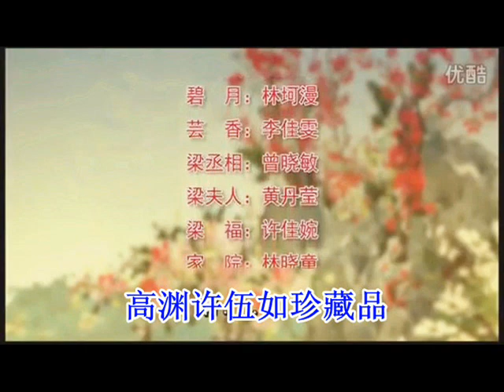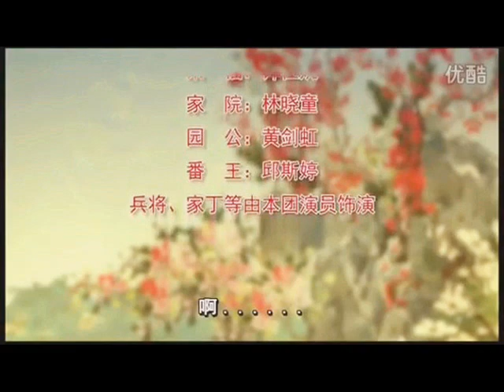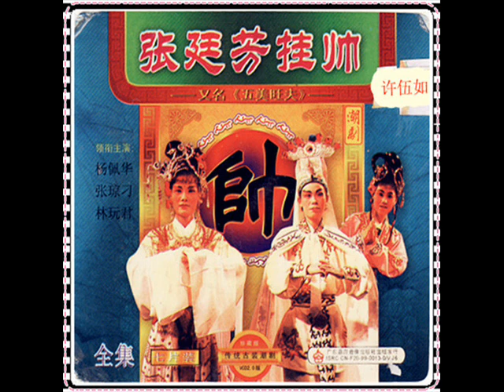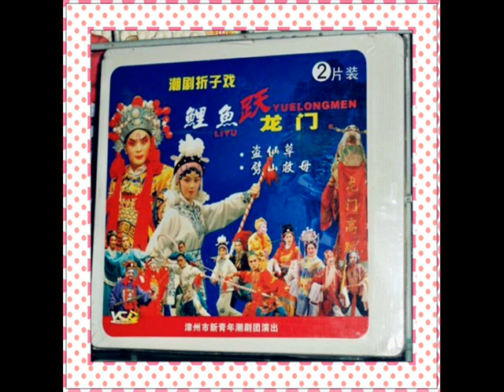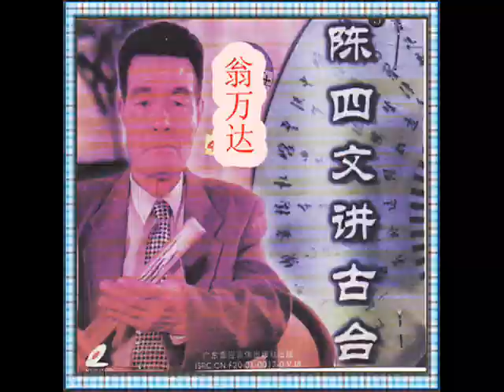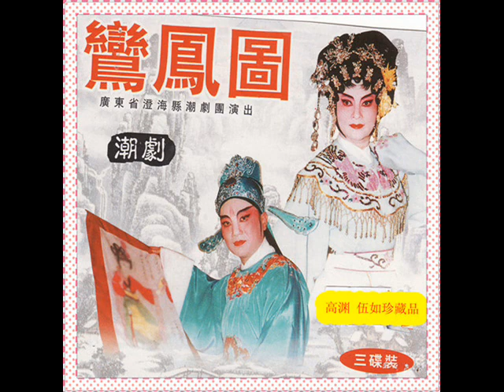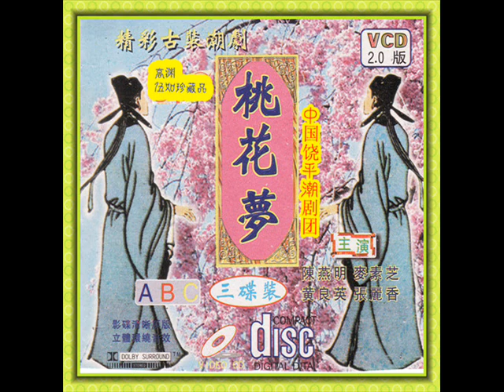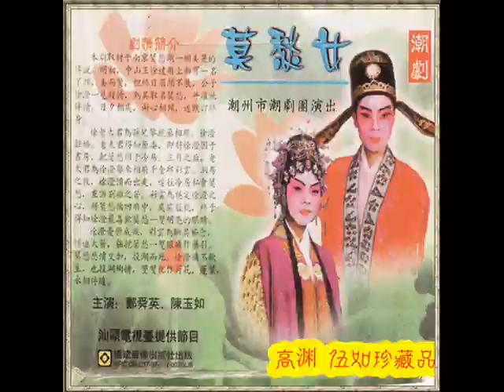花笺记 中国小白花艺术潮剧团